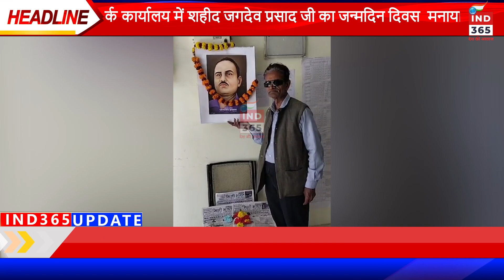शहीद जगदेव प्रसाद जी का जन्मदिन दिवस मनाया गया।